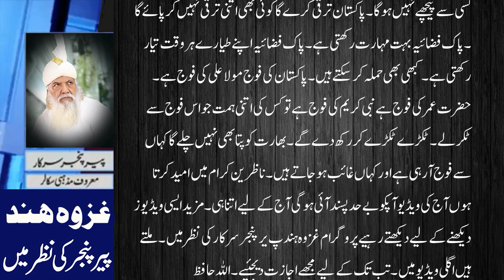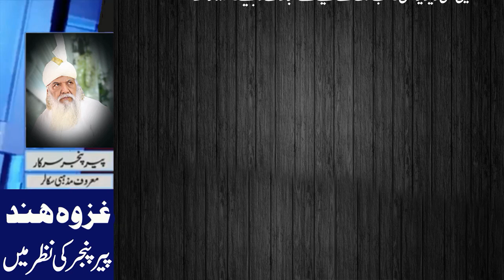Asambliyan Totane Wali Raheel Shareef Sadar E Pakistan || اسمبلیاں ٹوٹنے والی اور راحیل شریف صدر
peer pinjar
peer panjar
pir pinjar
Pir Panjar
peer
pinjar